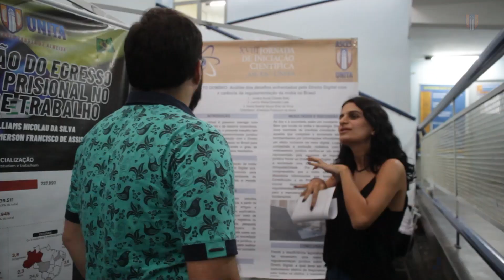Confira como foi a XIV Jornada Científica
Mais uma Jornada Científica realizada com sucesso! É sempre uma alegria ver nossos jovens pesquisadores engajados e apresentando seus trabalhos. O incentivo à pesquisa é uma marca da Asces-Unita e faz toda a diferença na formação que proporcionamos. 😃